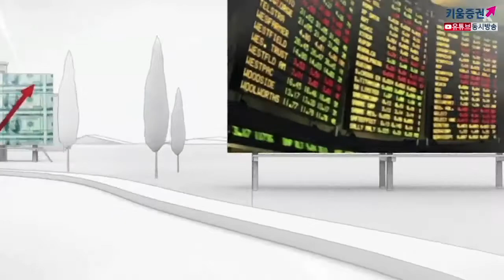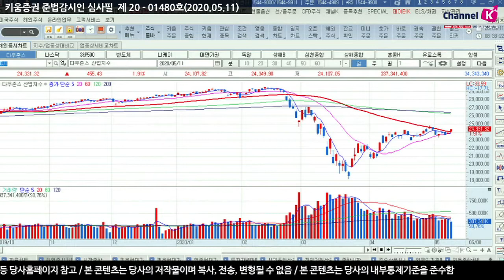[주식투자][시장분석] 모닝노트 / 지난주 고용지표 '양호', 이번주 국내시장 체크포인트는?(20.05.11)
실업률 14.7%, 비농업고용자수는 2,050만명 감소
예상치보다 양호한 결과
고용보고서에 따른 매물 출회로 상승 폭을 줄였지만
경제재개 낙관 유입, 유가상승, 위험자산 선호심리 확대 등 흐름을 보임
이번주 국내 증시는 보합권이 이어지며
업종별 종목별 차별화 장세 예상되나
개별 기업들의 밸류에이션 부담 지속
체크해야 할 주요일정은
국내시장의 옵션만기일과 국내실업률 이외에도
13일 파월의장 발언, 마이너스 금리에 대한 발표가 있을 것
그리고 미국과 중국의 소매판매, 산업생산 등 실물지표 발표
「좋아요」와 「구독」 잊지 말고 눌러주세요​